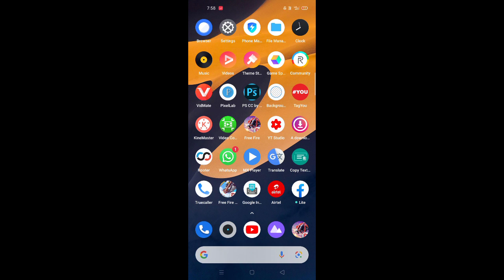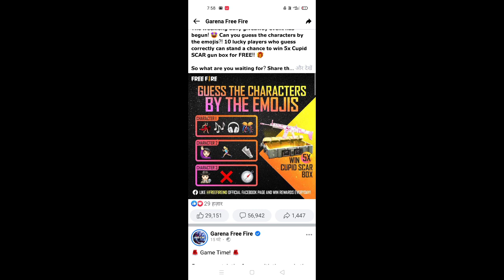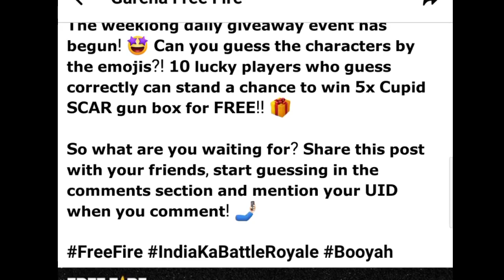Free Fire Redeem Code Today 7 April | 07 April Facebook Redeem Code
free fire redeem code today new india
free fire redeem code daily update 5 april 2021
free fire redeem code daily
free fire redeem code daily update 4 april 2021
free fire redeem code dna
free fire redeem code daily update april 3
free fire redeem code december 2020
free fire redeem code elite pass
free fire redeem code enter
free fire redeem code expiry date
free fire redeem code esports
free fire redeem code entry
free fire redeem code for 4 april
free fire redeem code for indian region
free fire redeem code for 5 april
free fire redeem code for india
free fire redeem code generator apk
free fire redeem code gift
free fire redeem code generator india
free fire redeem code hack app
free fire redeem code hack 2021
free fire redeem code hack apk
free fire redeem code hack today
free fire redeem code kaise karen
k character in free fire redeem code